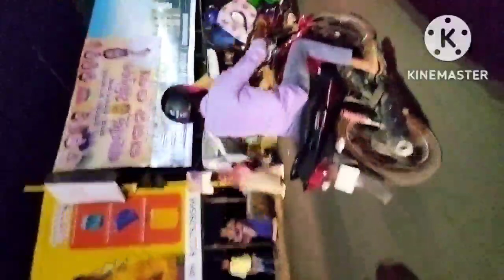Cuttack Dashara Medha /( Masti Part/-7 ) New Volg❤